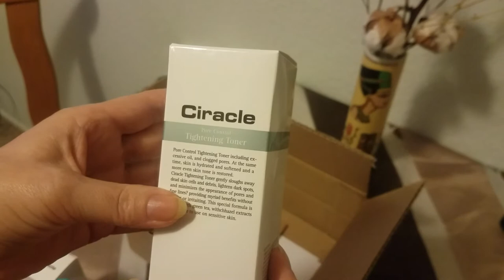Первое занкомство с корейской уходовой косметикой. Что пришло в посылке.